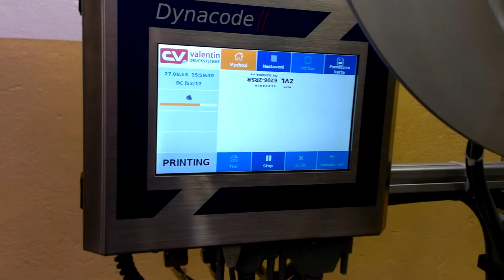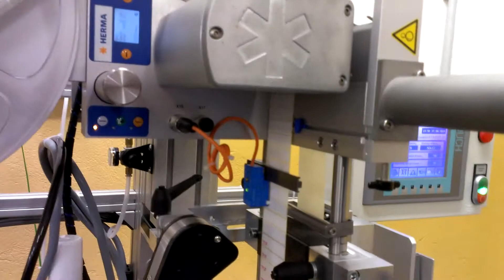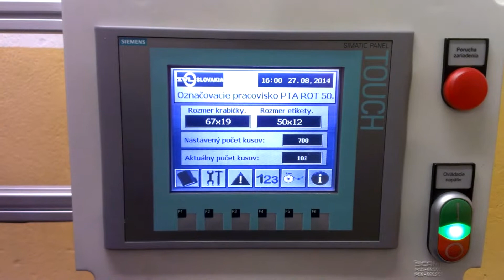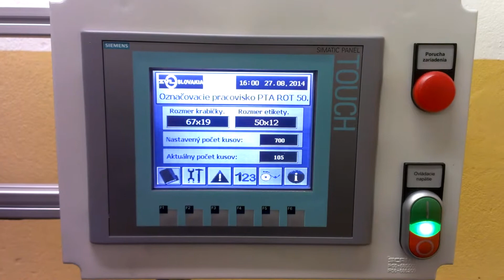podávač krabičiek Rotech + Herma + CarlValentin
Bottling Printing - automatický podávač Rotech + aplikátor Herma + termotransfer tlačiareň CarlValentin